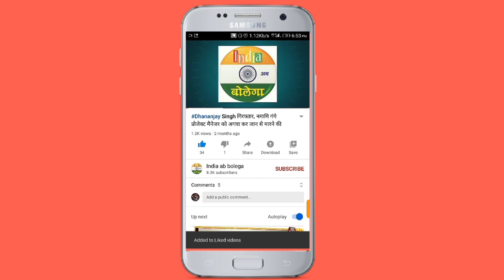जौनपुर के इस गांव में दो वर्गों के बीच मारपीट, चार घायल